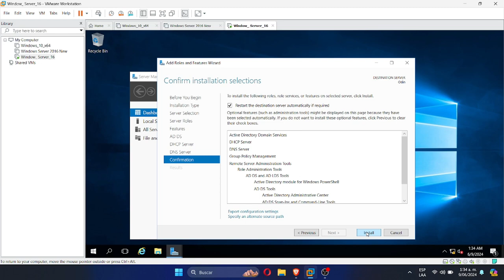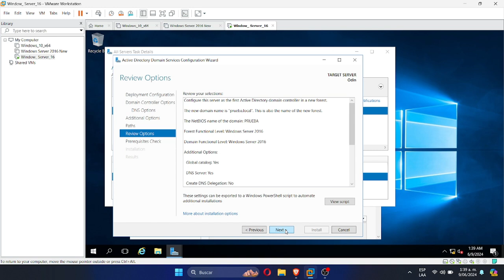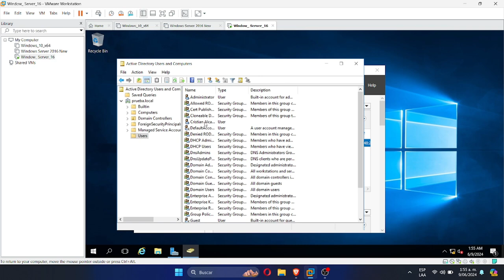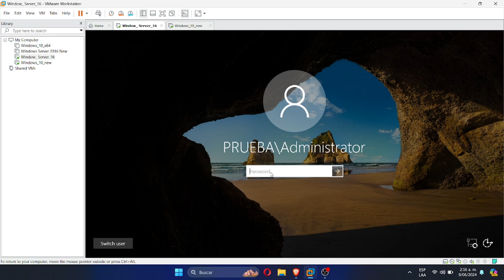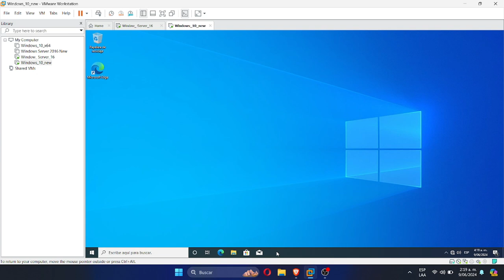Configuración Servidor en Windows Server 2016 | AD, DHCP, DNS, Políticas de grupo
Explicación de la configuración de un Servidor. Entrega 1 sistemas operativos